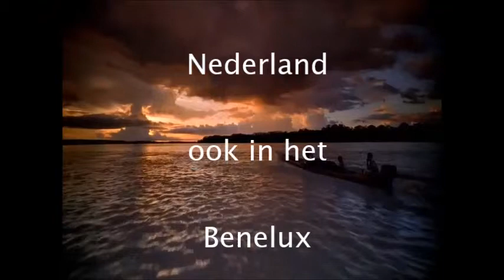Exotischthemafeest nl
Exotischthemafeest met danseressen,verschillende caribische shows en muzikanten voor uw evenement.